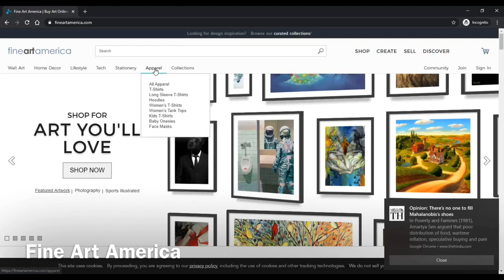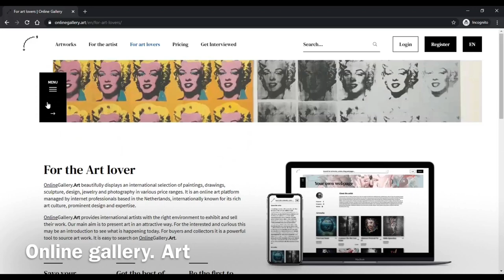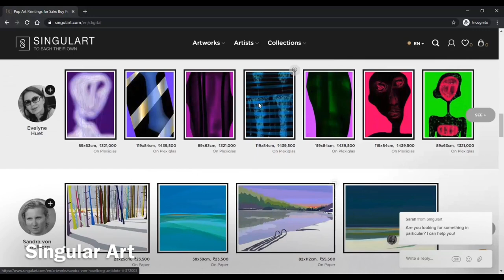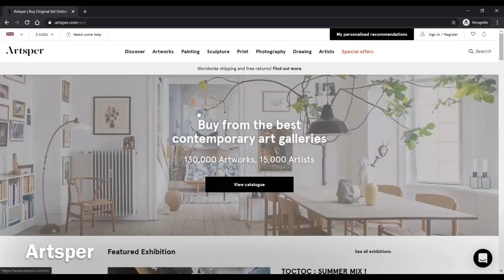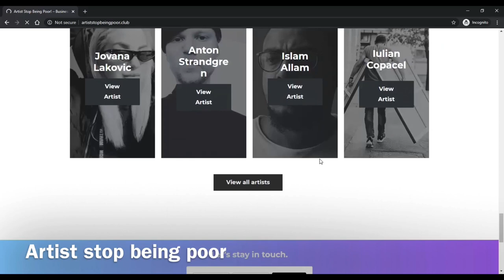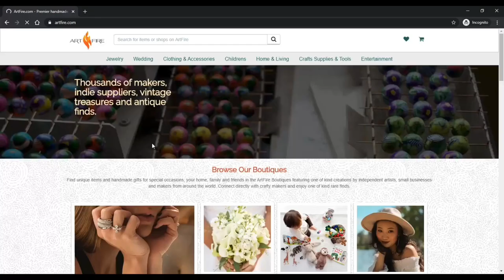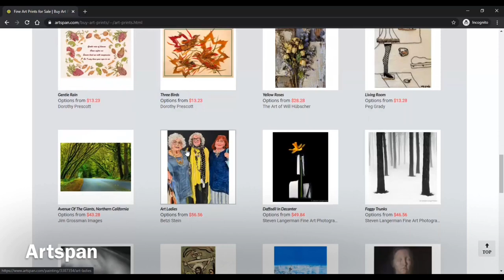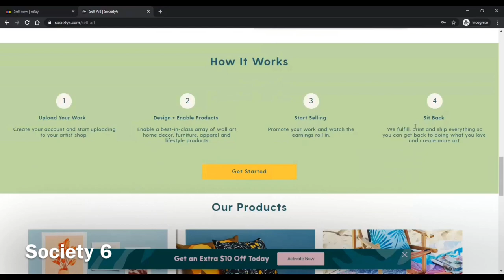Best Websites To Sell Art | Create and Sell | Become an Entrepreneur | Own A Business | Art & Design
Yes, you can make money selling art online!

From high priced fine art to niche crafts, more and more art lovers are getting used to purchasing art online. The creative arts have seen a slower push than some industries with online sales, but that’s changed over the past five years. And many artists are skipping galleries altogether, deciding to take their work directly online and skipping the middleman.

Here are a few websites you can log on to and start selling your artwork.